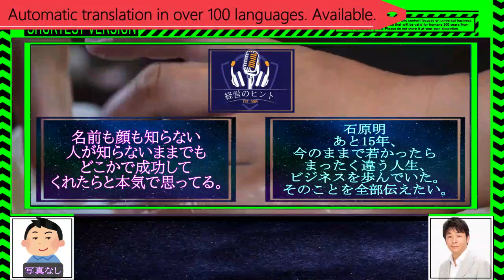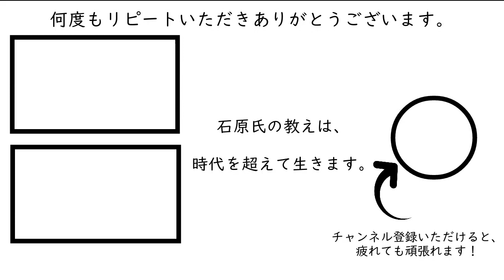BGM】519社会人の健康管理［石原明の経営のヒント+最強版］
①全体的に聴けるよう定型の前後BGMだけカット→「標準版」青サムネイル

②さらに0コンマレベルまで無音と雑談等をカット→「最強版」緑サムネイル

③スポット的に発言を紹介、俗にいう切り抜きに近い→「ハイライト版」黄サムネイル

【起業ビジネス経営、スキルアップ、人生相談系ラジオ】

300年後の人が聴いてもためになるというコンセプトもあり普遍的な内容なので、今から聴き始めても遅くありません。

519 "Health management of elite businessmen and managers"
How do first-class people like Professor Ishihara manage their health?
To maintain good health without stress, make a habit for it, as in the success curve book. Not limited to health management, habituation is not done by your own will, but in the form of "make a schedule and keep it." What exactly do you want to continue? For, it is best to leave it to an expert in the field.
【作成者】
全般：本城